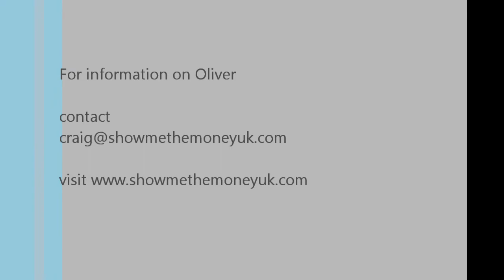Oliver Roberts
Oly hails from Brighouse and joined the Bulls from Siddal ARLFC.  He is a strong running back Row Forward with a great future in the game, in pressing everyone in his first season with the club.  He was selected alongside John Bateman for the England Academy Tour to Australia last year but was forced to withdraw because of injury.